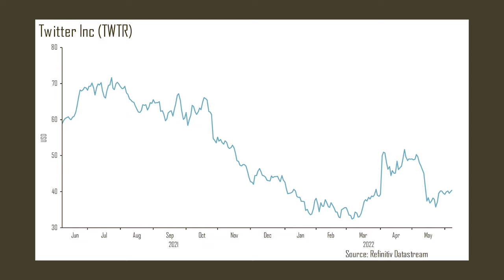Quick Wins For Activist Shorts | Breakout Point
Here's a taster from the latest Breakout Point episode on Zer0es.TV. Mike Coolbaugh sits down with Ivan Cosovic of Breakout Point to discuss the biggest themes in the world of short selling.